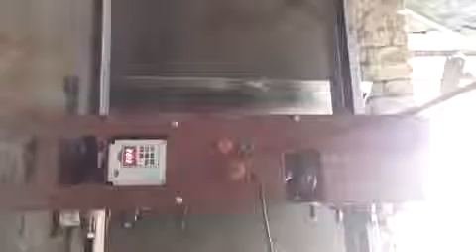Plastering Rendering Machine Kuldevi Earth Movers, Ahmedabad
Established in 2000, we “Kuldevi Earth Movers” are engaged in manufacturing and supplying the finest quality range of Drum Mix Plant, Hydraulic Pump, Hydraulic Pump Accessory, Agriculture Cutter, Bitumen Tank & Sprayer, Wet Mix Macadam Plant, etc. These products are designed and manufactured from high grade components that are procured from certified vendors of the market. Our clients can avail these products from us as per the needs through our customization facility. Moreover, we also Trade and Supply high quality HDD Machine, Plastering Machine and Milling Machine. These machines are procured from renowned vendors of the market and tested against various parameters.